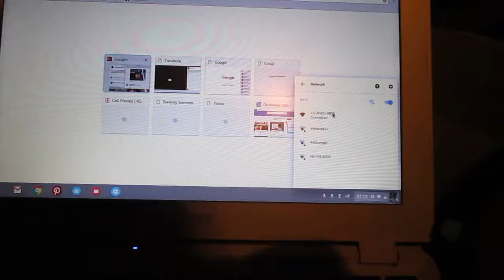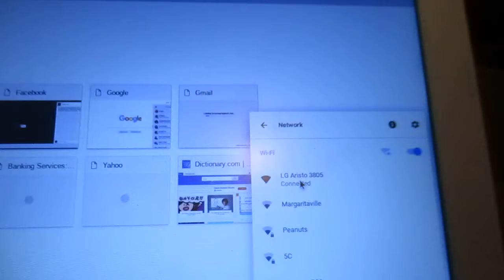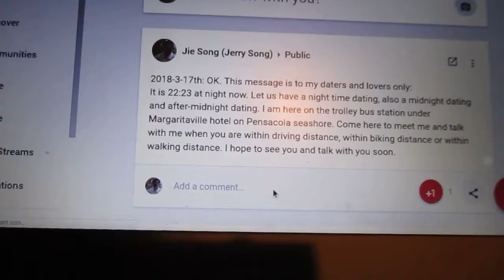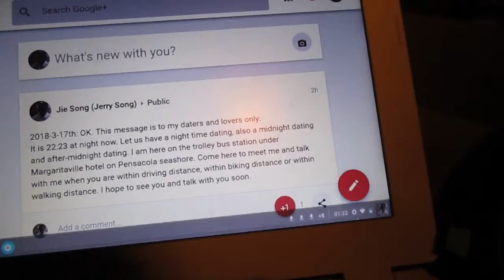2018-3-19th: From a 32GB PNY card's sub-folder 148 in a folder DCIM. There is a related video MVI 0762 in a 32GB 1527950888G card's sub-folder 148 recorded the same incident of my telephone and computer were invaded and remotely-controlled by invaders whom are also called hackers.